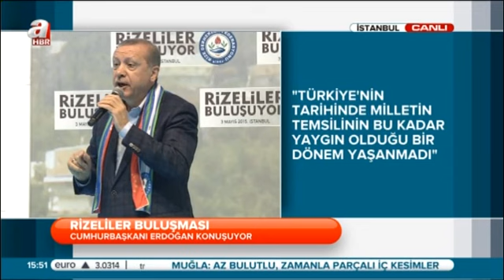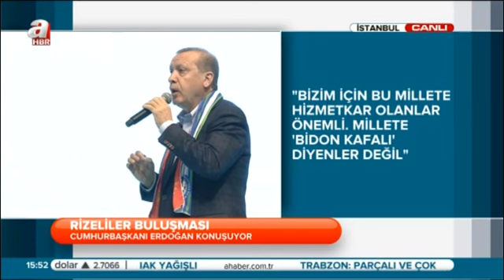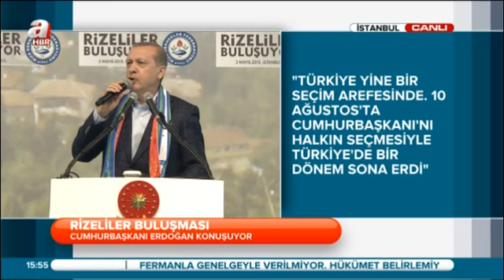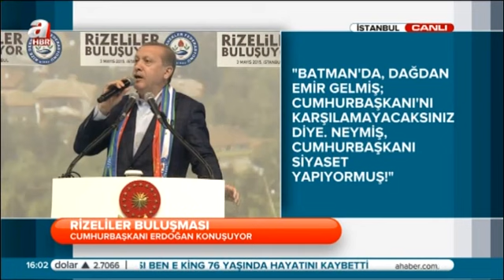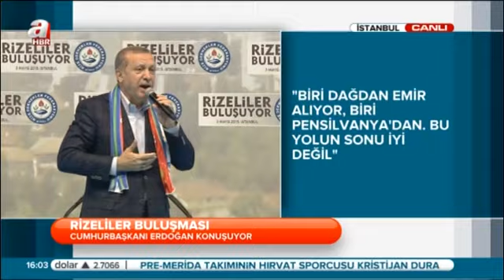'Rizeliler Buluşuyor' Programı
Cumhurbaşkanı Recep Tayyip Erdoğan, "Rizeliler Buluşuyor" programına katılarak konuşma yaptı.